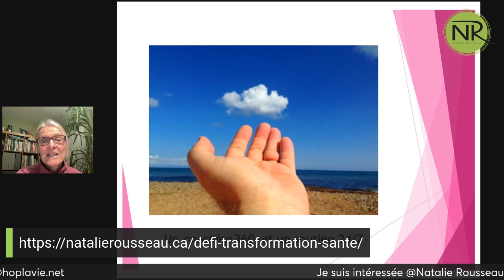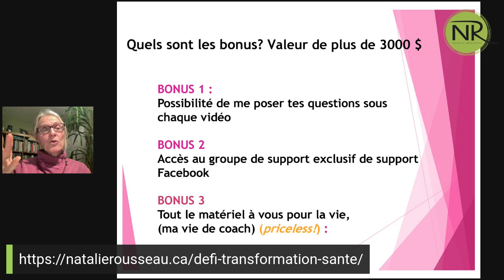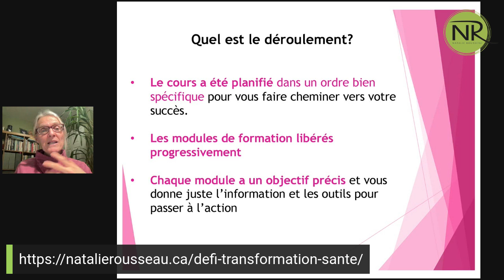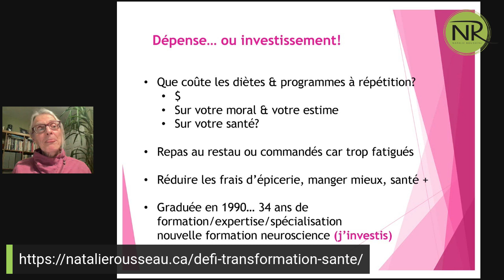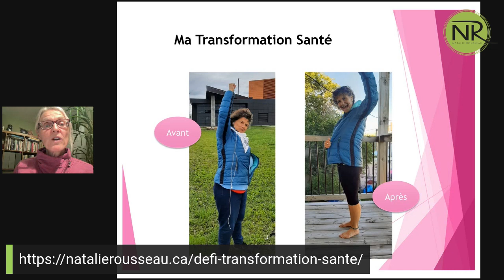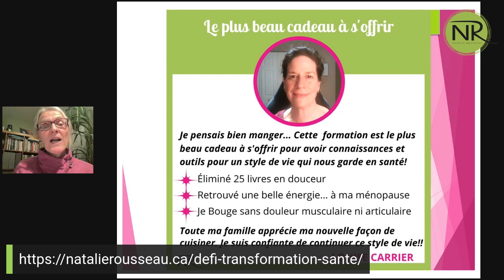Entrevue avec Anick Lapratte Reprogrammez votre cerveau pour atteindre vos je veux